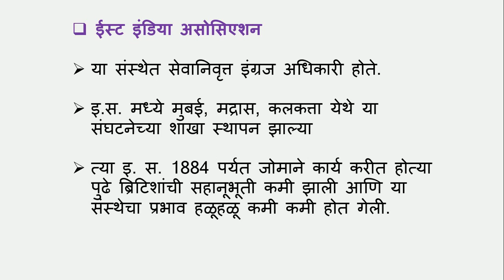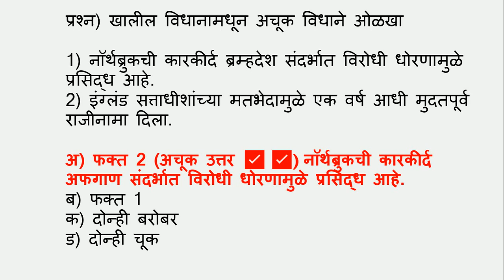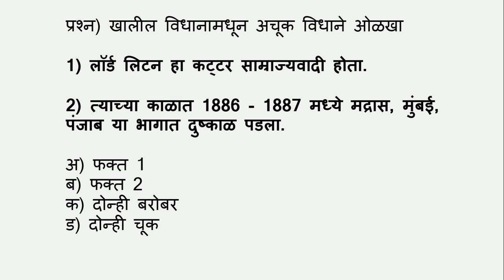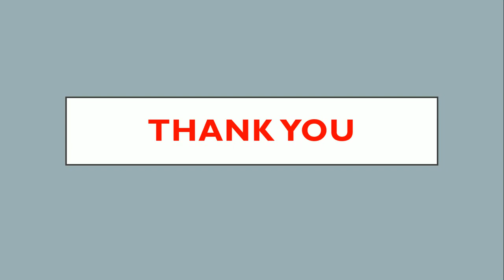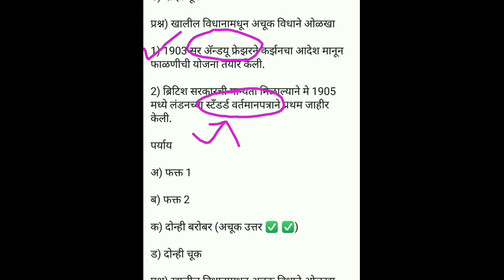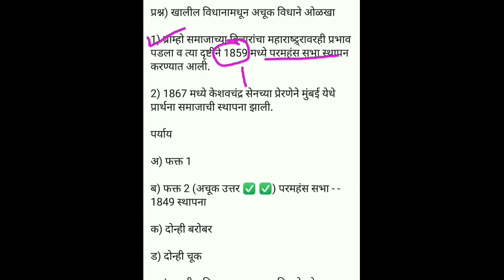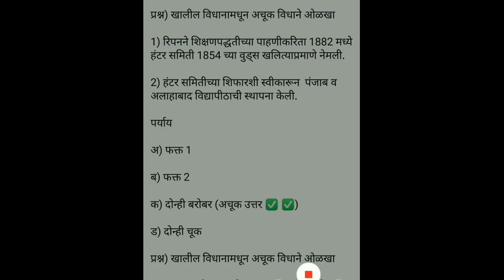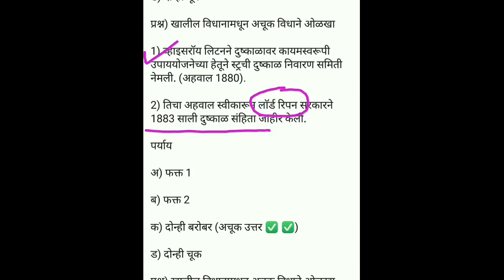History special MCQ's | modern India history in marathi | इतिहास प्रश्नोत्तरे